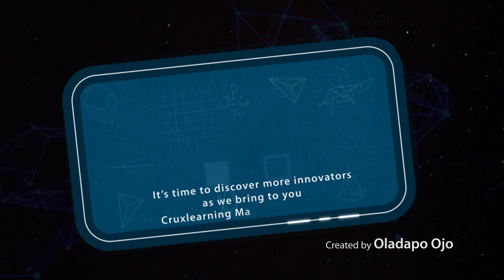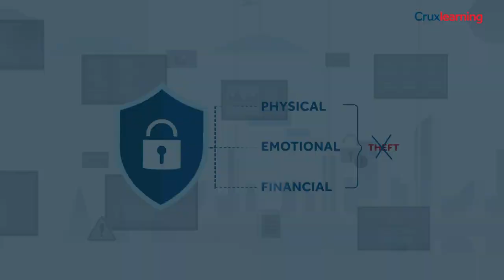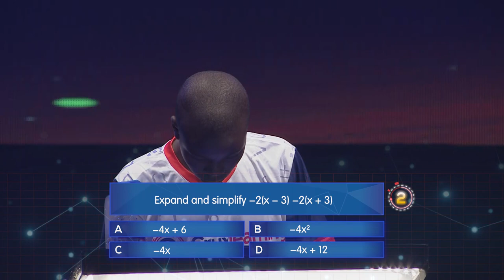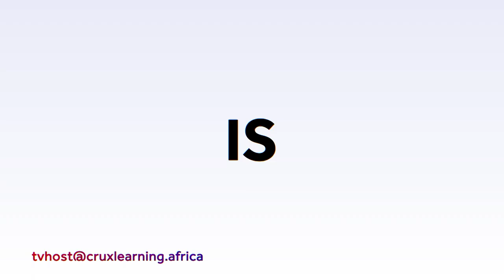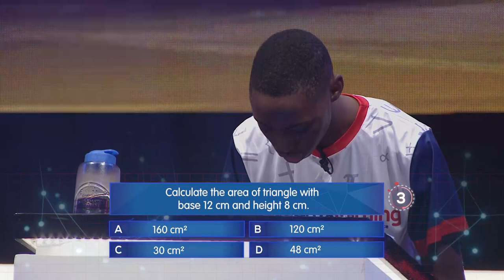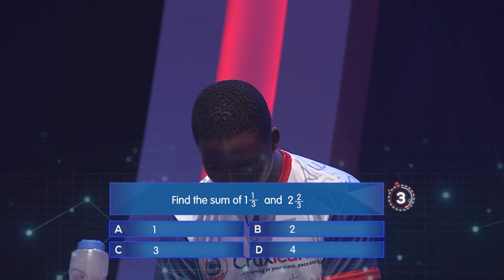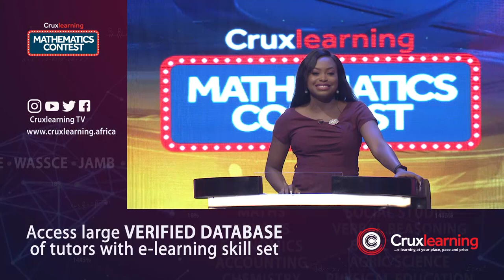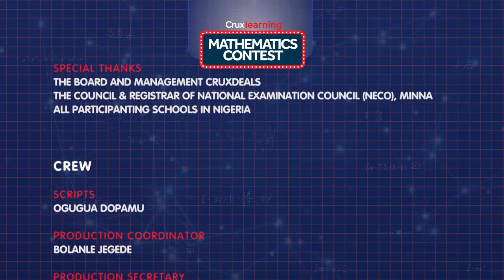CLMC: S01 - EP6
Balogun, Awe, Emmanuel, Excellent, Temilade and Emmanuel will be put on the spotlight. Only two contestants are expected to qualify for the next stage of the competition. It's going to be filled with thrills and emotional moments. Who will emerge victorious? And who will be dropped?
Find out for yourself on Episode 6 of Cruxlearning Mathematics Contest.Don't miss it!
Watch the show with your family, friends and loved ones this Saturday, 11th and Sunday, 12th Sepember, 2021 on our website, social media and select TV stations:
- Social Media - 6pm, Saturdays and Sundays
- Africa Magic Family, Channel 154, 6pm, Saturdays (Repeat: 3pm, Wednesdays)
- NTA Kaduna, 5pm, Sundays
- DBS Asaba, 6pm Sundays and
- RSTV PortHarcourt, 6:30 pm